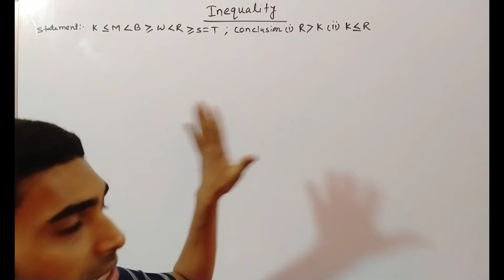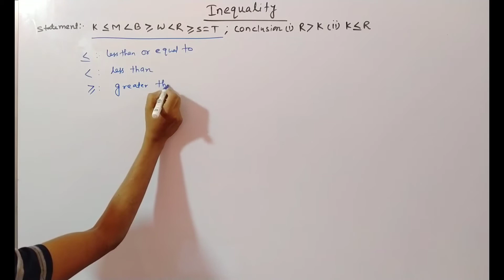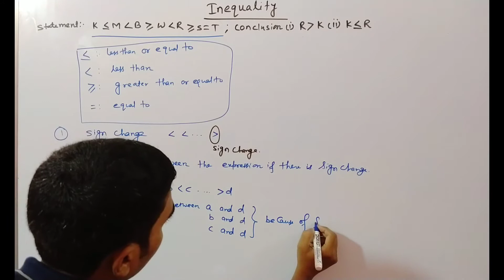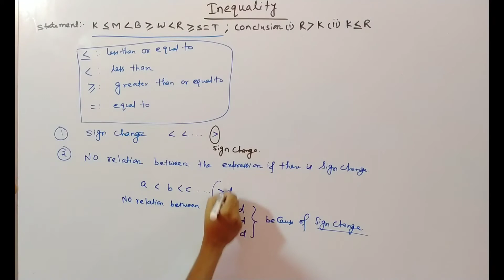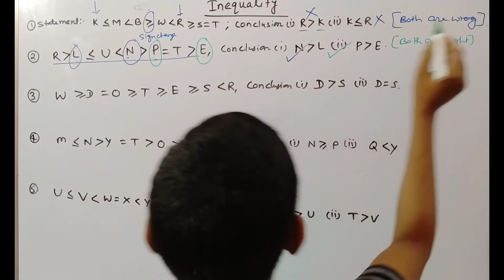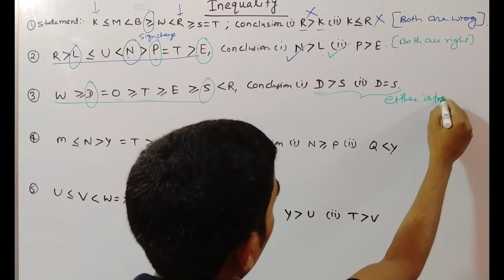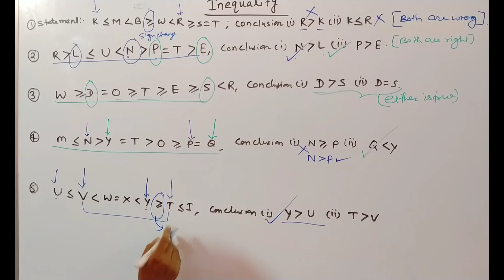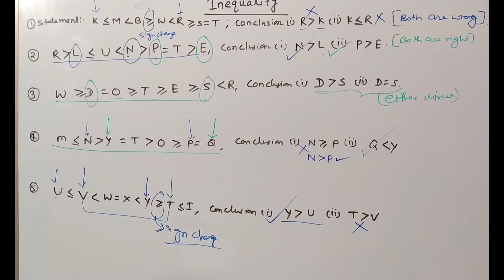Inequality solution in 2 second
Reasoning, Option se answer, 2 second me solution, Best method ever